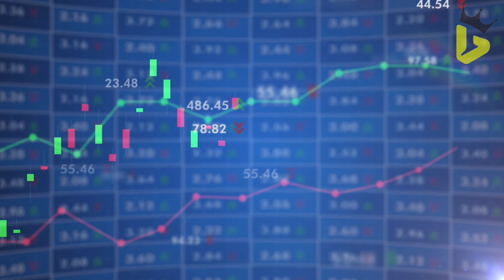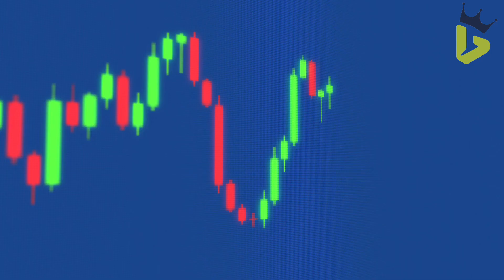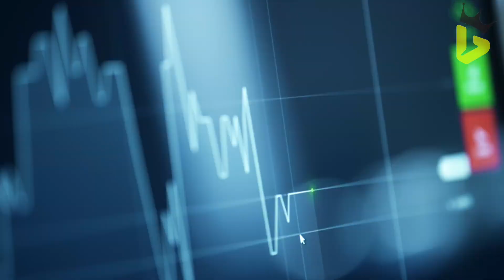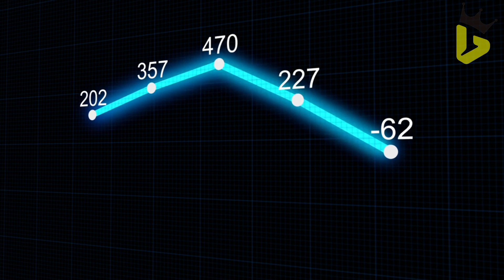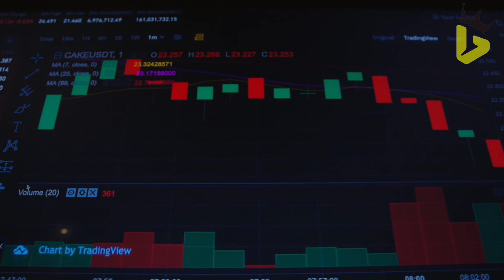best altcoins to buy now 🚀 The BEST Altcoins to Buy NOW for Massive Gains!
🌐 Welcome to the Crypto Kingdom! 🚀 Ready to embark on an exhilarating journey through the ever-evolving world of altcoins? 🌙 In this game-changing video, we're diving deep into the realm of digital currencies, uncovering the BEST Altcoins to Buy NOW for jaw-dropping profits!

📈 As the crypto landscape continues to shift, we're at the forefront, guiding you through the most promising altcoins that could skyrocket your portfolio. 💎 Whether you're a seasoned investor or a curious newbie, our carefully curated list explores the hottest altcoins set to dominate in 2024 and beyond.

🔍 Curious about what defines the best altcoins? Join us as we unravel the mysteries behind these digital gems, delving into the dynamics of altcoin seasons and answering the burning question: What are the altcoins you should be buying RIGHT NOW?

🚀 Brace yourself for expert insights, market trends, and exclusive tips on navigating the exciting altcoin space. It's not just about investing; it's about making strategic moves that could shape your financial future.

💡 Highlights of this Altcoin Extravaganza:

Discover the top-performing altcoins for 2024.
Learn the art of timing in the altcoin season.
Uncover the secrets of why these altcoins stand out from the crowd.
Gain valuable insights on when and how to buy these game-changing digital assets.
🌐 The crypto revolution is calling – are you ready to answer? 💰🚀 Don't miss out on the next big thing in the crypto universe! 🔒✨ Altcoins CryptoInvesting ToTheMoon 🚀